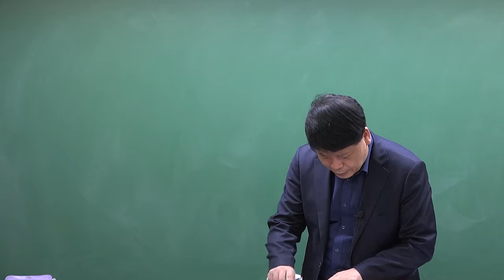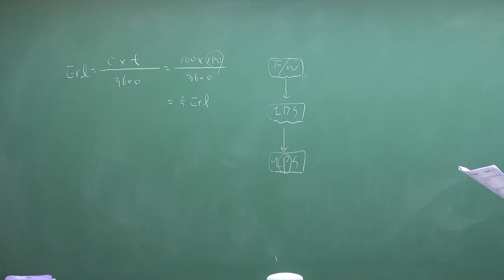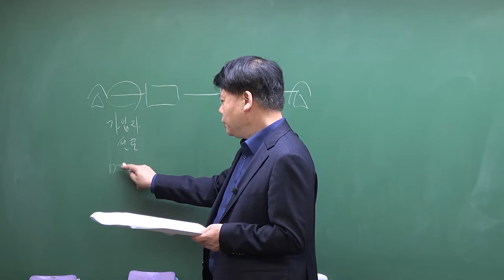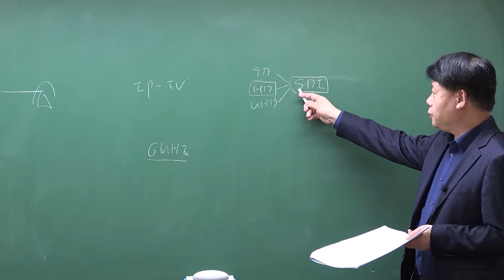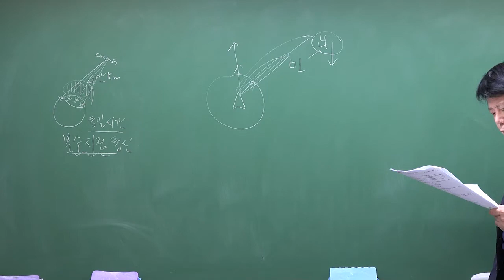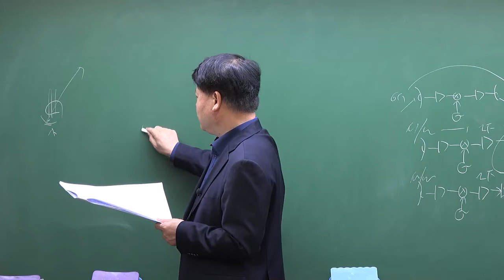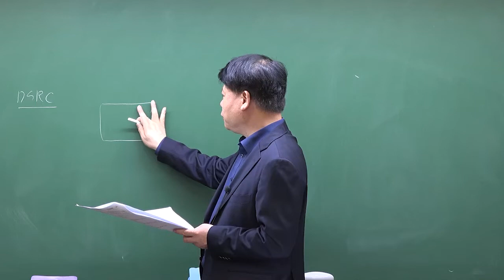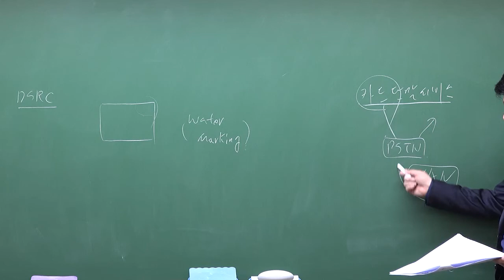2021년 4회 정보통신기사 정보통신기기 기출문제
2021년 4회 정보통신기사 정보통신기기 기출문제